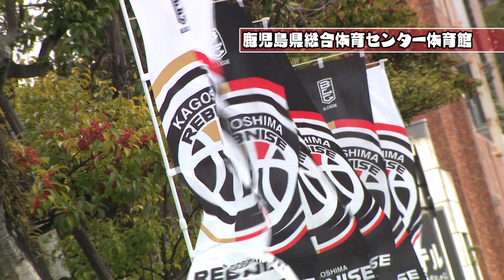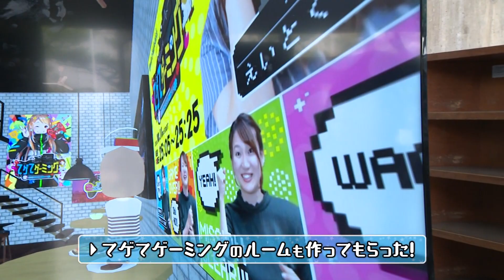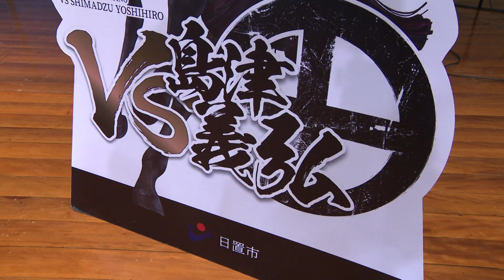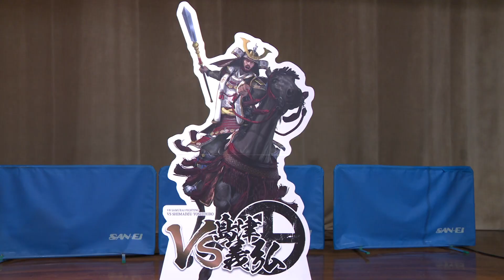『てゲてゲーミング』スポーツ観戦deみらい体験に潜入したよ！【B3リーグ】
3月13日に県体育館で開催されたバスケットボール男子のBリーグ3部　NTT西日本プレゼンツ鹿児島レブナイズvs横浜エクセレンス。

その会場に設けられたメタバースやVRゲーム、スマートグラスを使ったARなどのICTの世界を体験できるブースに番組MC榮德多賀子が潜入。

ちょっと先の未来を体験！試合実況担当のMBC岡田祐介アナウンサーとテトリス対決！？
果たして勝つのはどっち！？

■2022年4月7日(木)放送 #168